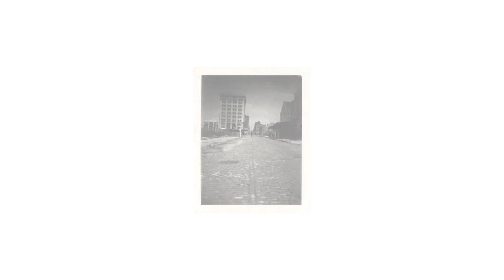MACBA presenta "Rosemarie Castoro. Enfocar a l’infinit"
ROSEMARIE CASTORO. ENFOCAR A L’INFINIT
Primera gran retrospectiva dedicada a l’artista nord-americana Rosemarie Castoro (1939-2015). La mostra reuneix el treball que va realitzar des de 1964 fins a 1979 i inclou la seva pintura abstracta minimalista, les seves performances i instal·lacions conceptuals i les escultures postminimalistes i de land art. L’exposició analitza el context del seu treball, les col·laboracions amb creadors coetanis de tots els àmbits, com Carl Andre i Yvonne Rainer, el seu activisme −on destaca el paper que va tenir a l’Art Workers’ Coalition− i la seva relació amb el feminisme.

ROSEMARIE CASTORO. ENFOCAR AL INFINITO
Primera gran retrospectiva dedicada a la artista estadounidense Rosemarie Castoro (1939 hasta 2015). La muestra reúne el trabajo que realizó desde 1964 hasta 1979 e incluye su pintura abstracta minimalista, sus performances e instalaciones conceptuales y las esculturas posminimalistas y de land art. La exposición explora el contexto de su trabajo, las colaboraciones con creadores coetáneos de todos los ámbitos, como Carl Andre y Yvonne Rainer, su activismo –donde destaca el papel que desempeñó en la Art Workers’ Coalition– y su relación con el feminismo.

ROSEMARIE CASTORO. FOCUS AT INFINITY
The first major institutional exhibition of the american artist Rosemarie Castoro (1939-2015). The exhibition focuses on the years 1964–79 and includes her abstract paintings, conceptual works, performative actions, poetry, sculpture, installation and land art. The show explores the context of her work, her association with contemporaries across the arts, such as Carl Andre and Yvonne Rainer among others, her activism, including her role in the Art Workers’ Coalition, and her relation to feminism.